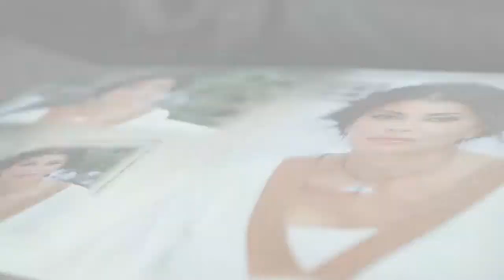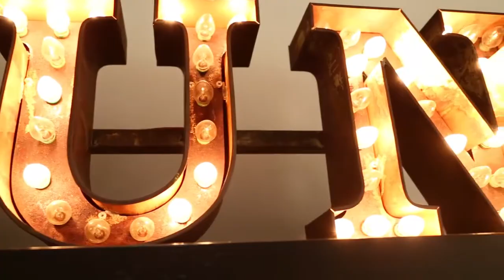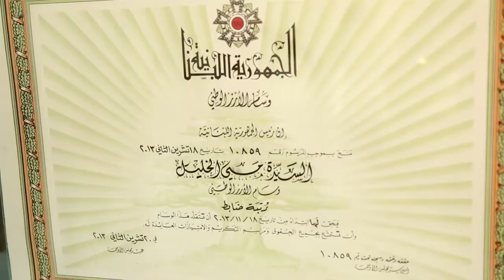arabiabook with Mrs. May El Khalil